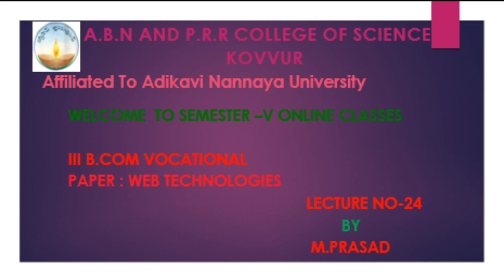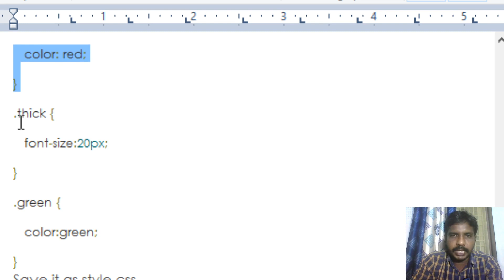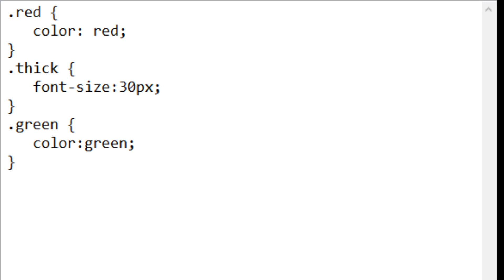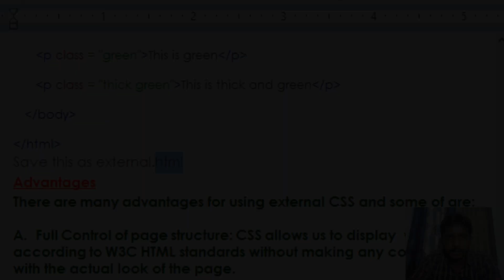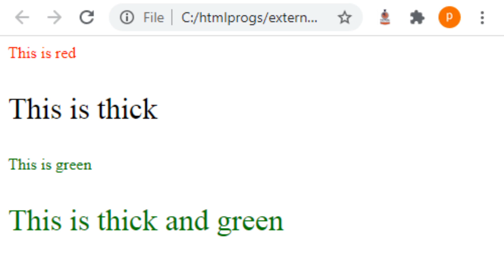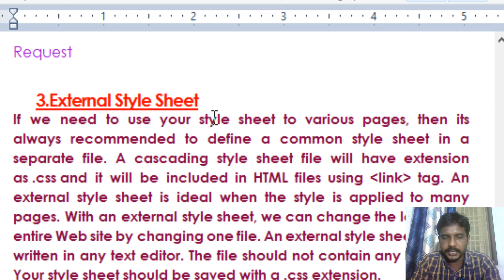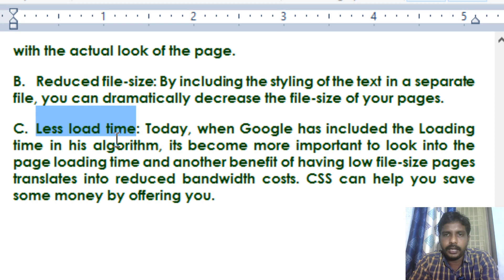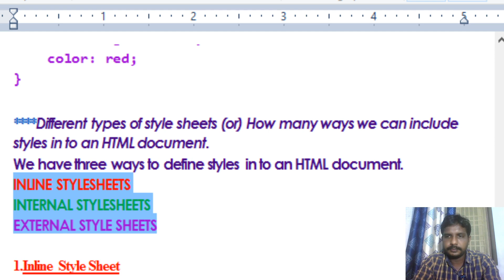WT EXTERNAL STYLES LECTURE#24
External style sheets